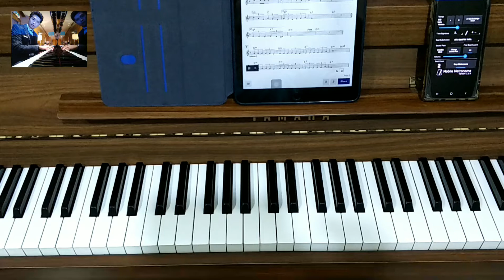Became mucho piano tutorial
simple piano solo or Became Mucho in D minor.